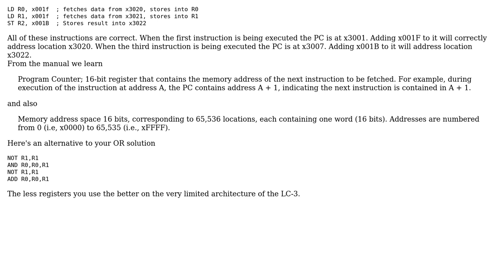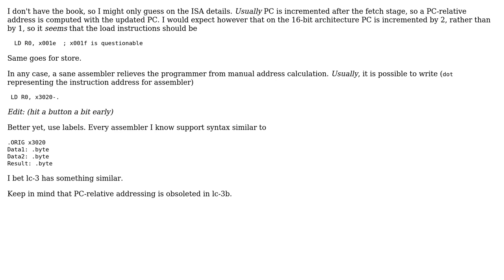Code Review: Implementing OR with the lc-3 (2 Solutions!!)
Code Review: Implementing OR with the lc-3

With thanks & praise to God, and with thanks to the many people who have made this project possible! | Content (except music & images) licensed under CC BY-SA | Music | Images & others | With thanks to user vnp user Sep Roland user Legato and the Stack Exchange Network Trademarks are property of their respective owners. You are responsible for your own actions.